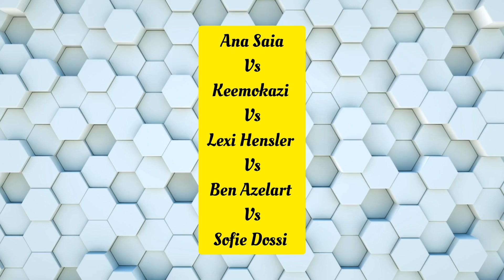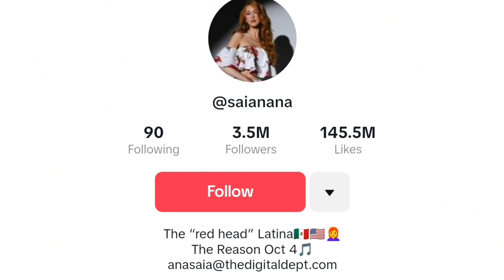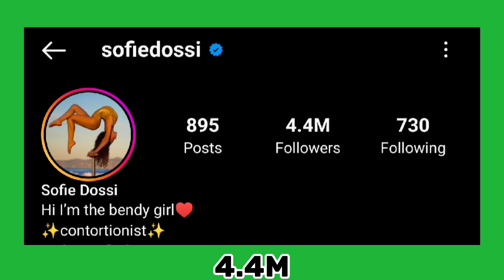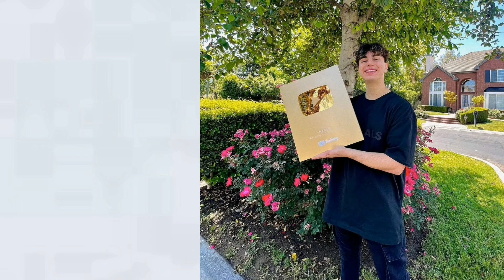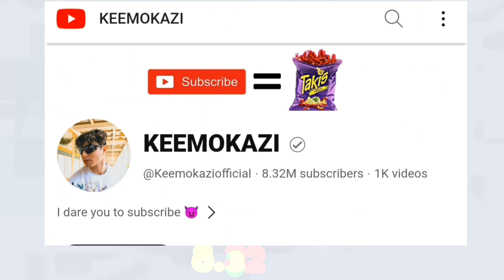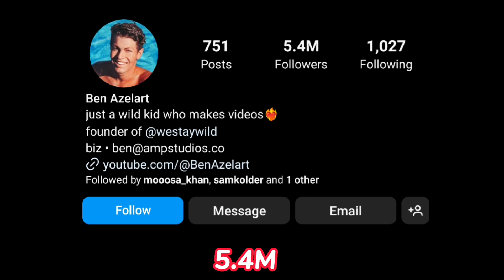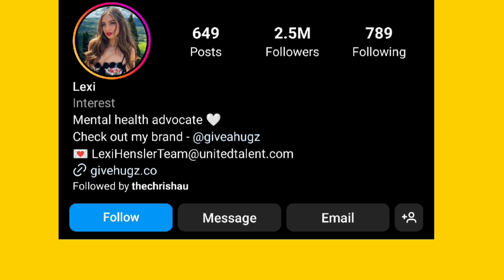Sofie Dossi Vs Ben Azelart Vs Lexi Hensler Vs Keemokazi Vs Ana Saia Lifestyle Comparison In 2024🌟